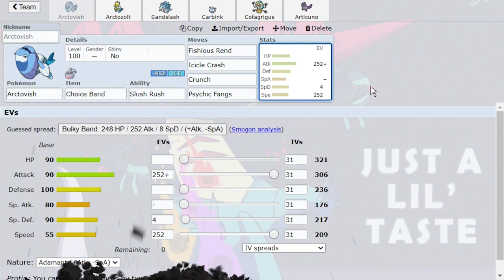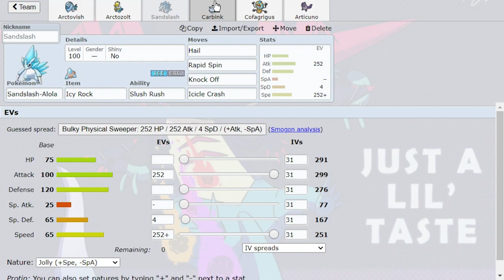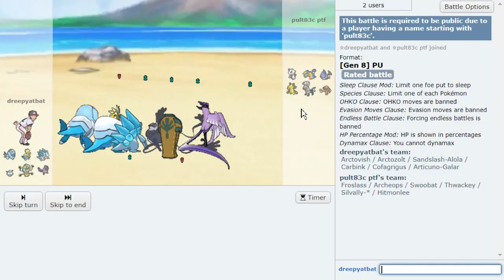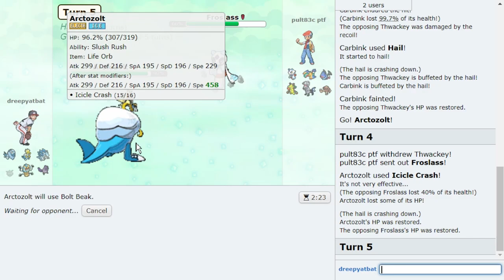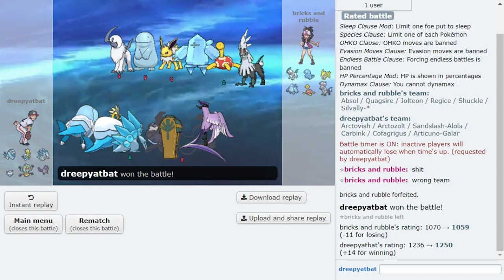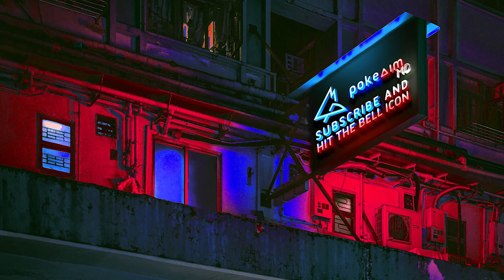WE 6-0 STALL WITH MANUAL HAIL CARBINK AND ARCTOZOLT!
You've heard of Manual Rain Teams and Manual Sun teams, but have you tried Hail Carbink? We have and let me tell you, the future is NOW!
Hope you guys enjoy this Pokemon Sword and Shield PU Pokemon Showdown live with an Arctozolt Hail Team! Carbink put in some work setting that hail and hazards all the time. Make sure you check out Rabia, he just got to 1000 subs

00:00 Manual Hail Carbink came to play!
01:16 We fight manual sand as our first game LMAO
08:58 Arctozolt vs the ABC's
11:28 Choice Scarf Passimian is a PROBLEM
16:48 Scrafty is too bulky wtf
21:39 The Stall Game
23:47 2 Baby Kyogres
28:04 NOT AGGRON..The Final Game!

asfgerthrrth Enjoy!